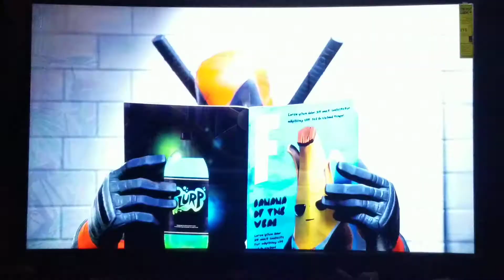Fortnite and deadpool triler